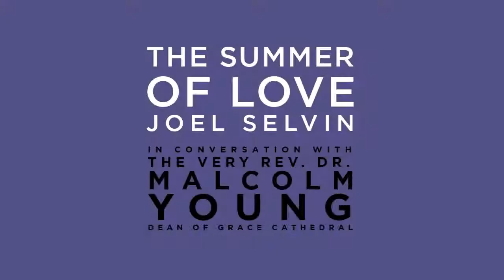The Forum with Joel Selvin, June 11, 2017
The Forum at Grace Cathedral

With the 50th anniversary of the Summer of Love sparking celebrations and events throughout San Francisco, we invite the New York Times best-selling author of Summer of Love: The Inside Story of LSD, Rock & Roll, Free Love and High Times in the Wild West and former San Francisco Chronicle senior pop music critic Joel Selvin to offer his insights into the lasting impact of the 1967 cultural revolution that was born in the Haight-Ashbury.